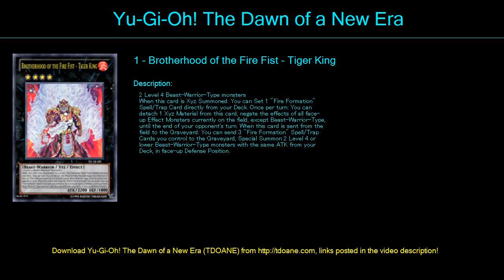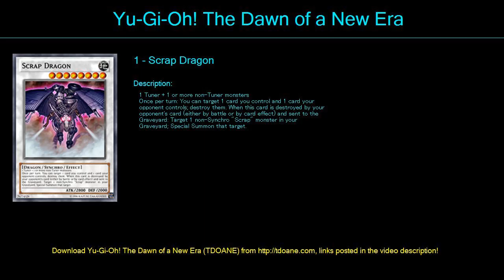Ras Wrath Deck Profile April 2016